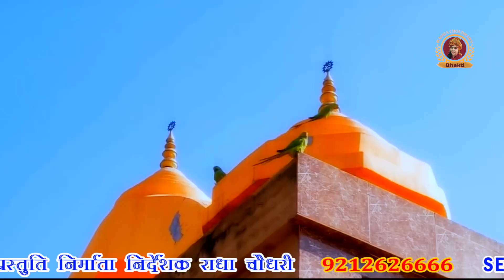मत बन्दे बोलो झूठ राम घर जाना है | तन मन को पवित्र कर देने वाला भजन | Radha Choudhary Bhakti Songs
Album :- Hindi Devotional Songs 2022
Song :- Mat Bande Bolo Jhuth
Singer :- Radha Chaudhary
Lyrics :- Hareram Baisla Ji
Music Director :- Deepak Nagar Jasana
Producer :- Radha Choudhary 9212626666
Special Thanks: :-
Music Label & Copyrights :- Radha Choudhary Official